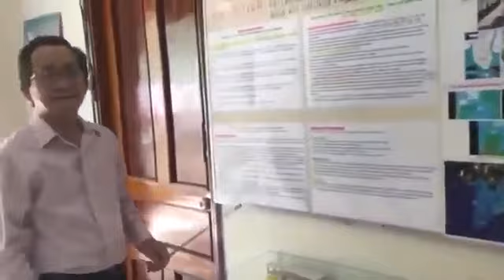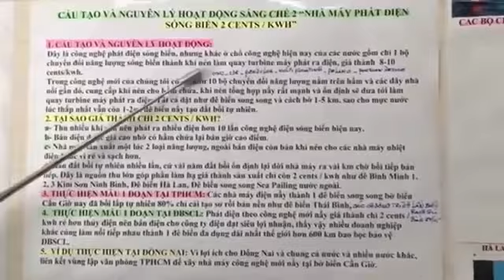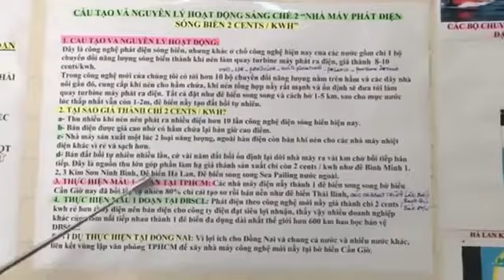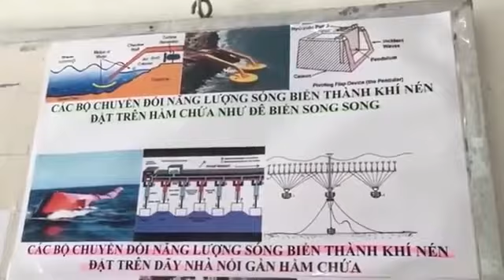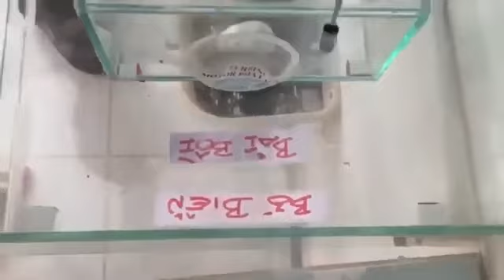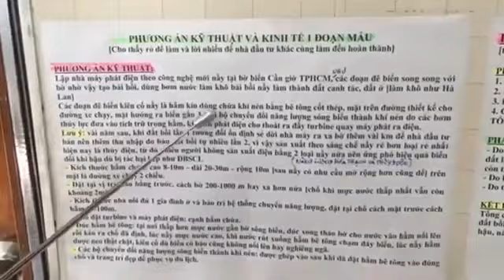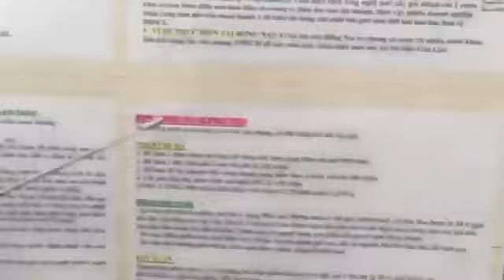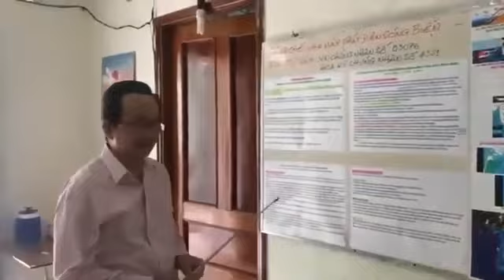TPHCM nghĩa tình, tạo triệu việc làm cho người nghèo do xây nhàmáy nănglượngtáitạo STCM